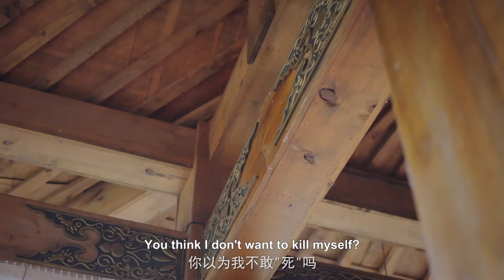Official Trailer: Lovely Swords Girl | 恋恋江湖 | iQiyi